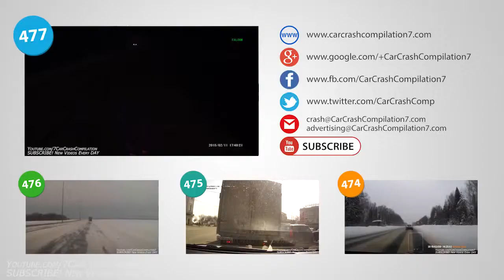Car Crash Compilation # 486 March 2015